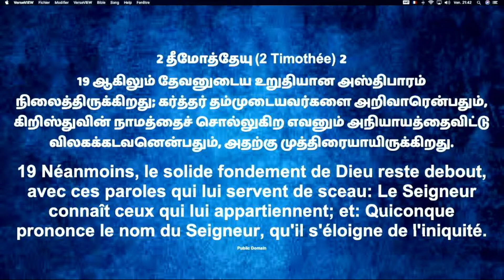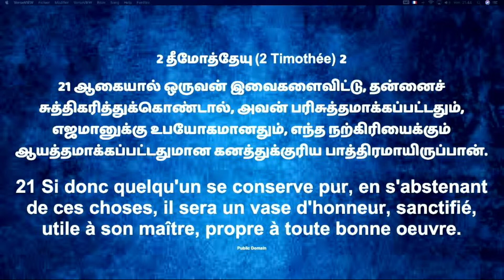Meaning of Potter & Clay in the Bible / குயவன் கையில் களிமண் நாம். அதன் அர்த்தம்தான் என்ன?